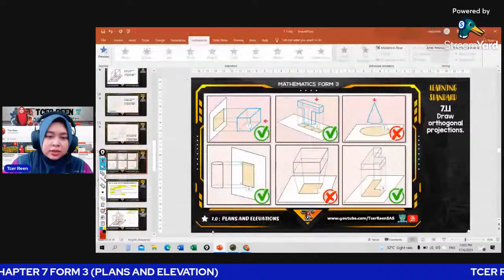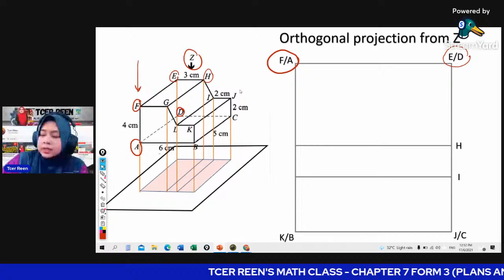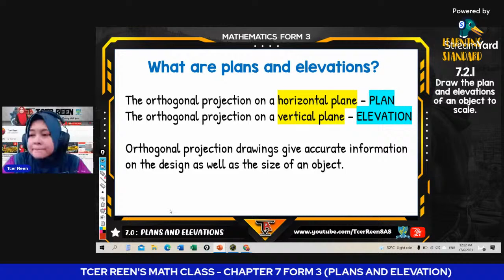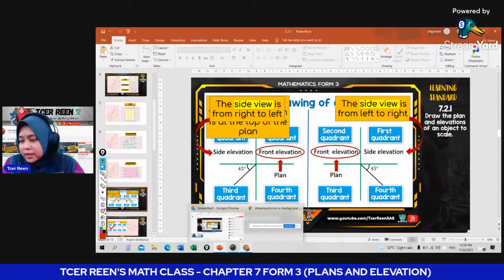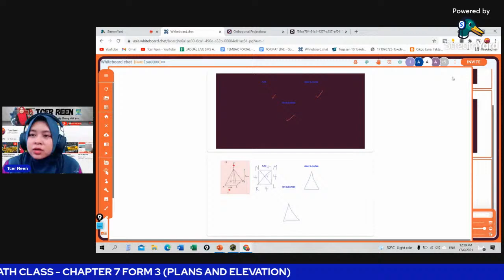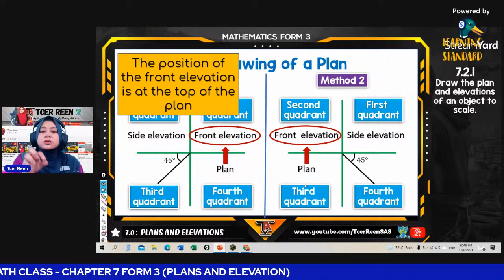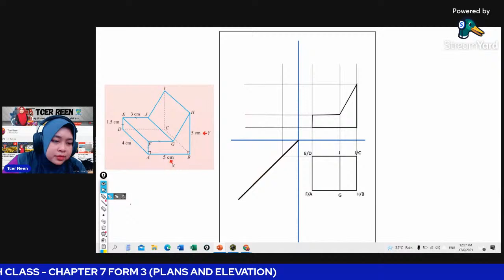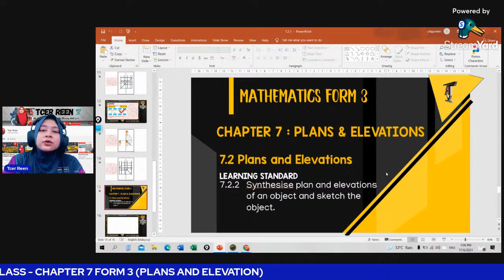7.1.2 ORTHOGONAL PROJECTION BY TCER REEN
LEARNING AREA : MEASUREMENT AND GEOMETRY
TITLE : 7.0 PLANS AND ELEVATIONS

7.1 Orthogonal Projections
7.1.2 Compare and contrast between objects and
the corresponding orthogonol projections.